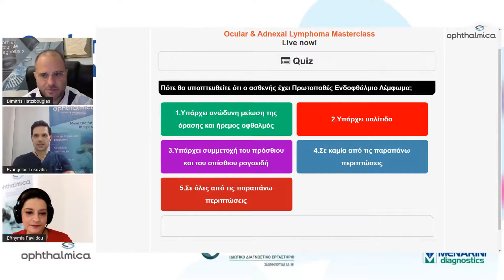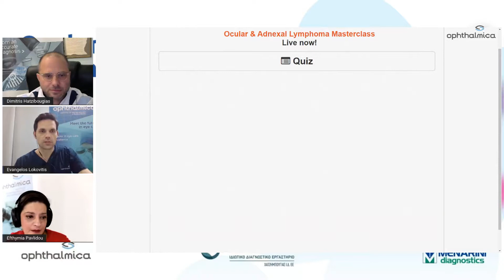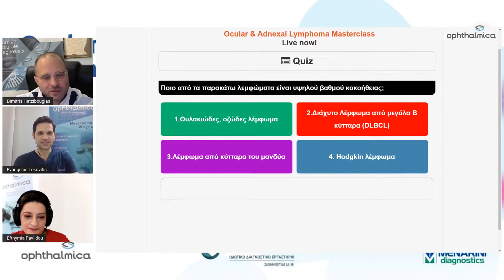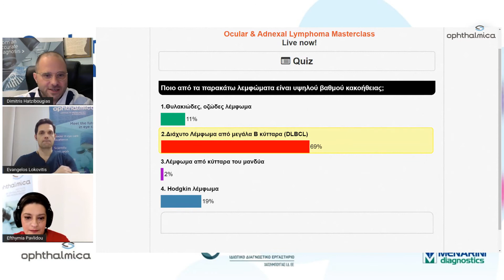Discussion & polls | Ocular & Adnexal Lymphoma Masterclass (Virtual)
Discussion & polls
Evangelos Lokovitis MD, FEBOphth
Dimitrios Hatzibougias MD, PhD, MSc
Efthymia Pavlidou MD, MSc

Ocular & Adnexal Lymphoma Masterclass (Virtual)
Πέμπτη 21 Ιανουαρίου 2021, 20:00
Ευγενική χορηγία: Menarini